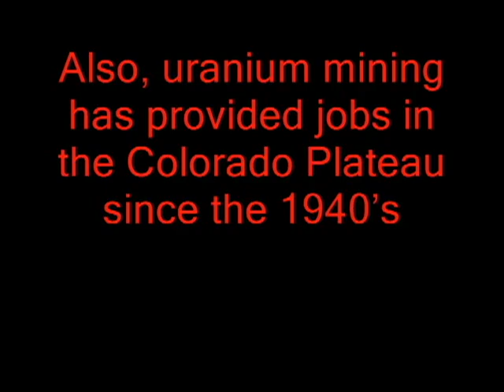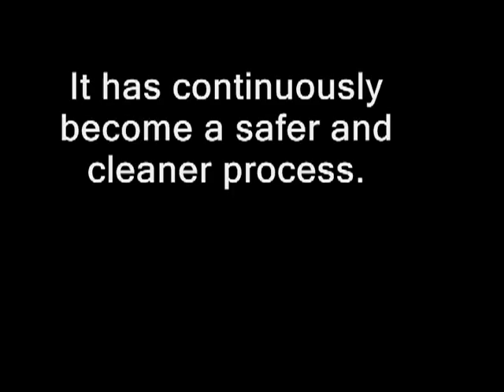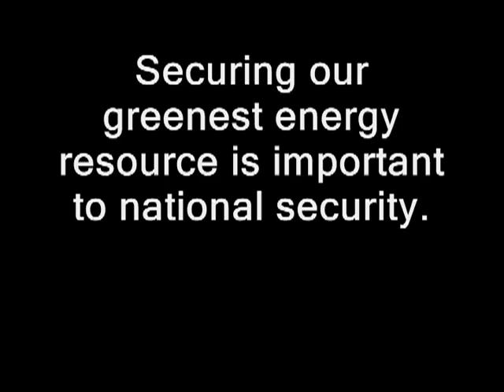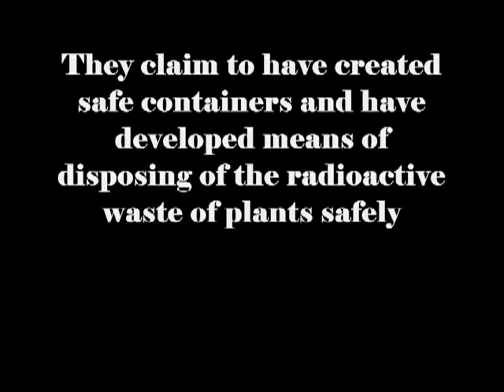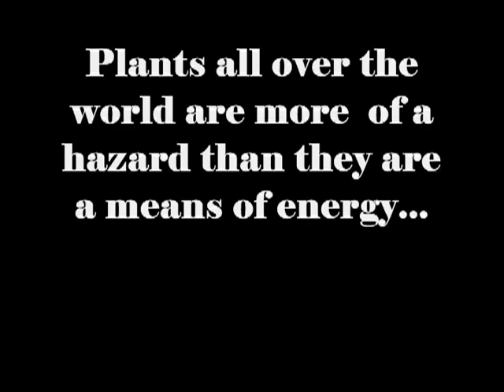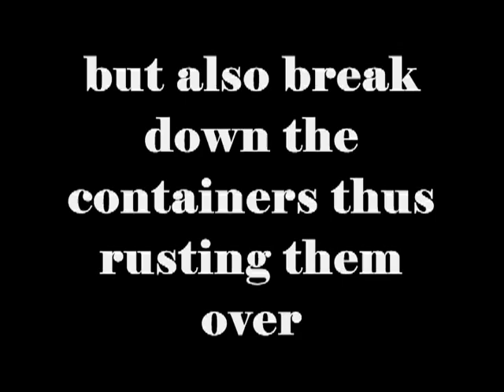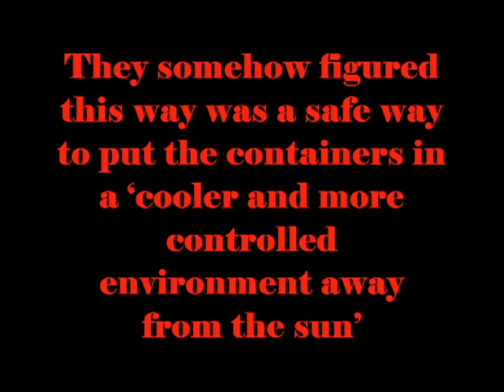Aaron and Kealani's final draft.avi